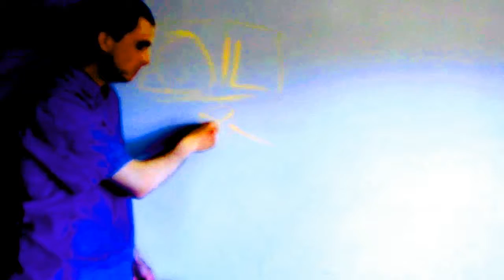aws blockchain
oil, one integral language
optical networks, 22bit visual binary code
fabricating, assembling, and testing 22 strand fibre optic cables and components
AWS CubeSat launch project